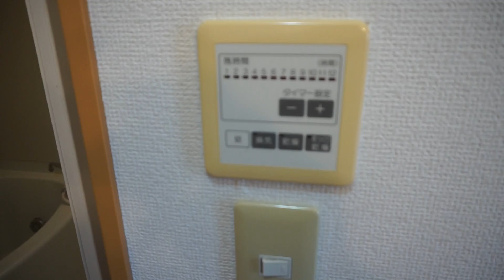シャルムハイツ 南区三春台の1LDKの賃貸ハイツ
広々快適なリビングがおすすめの素敵なお部屋です。人気のカウンターキッチン採用。詳細は弊社HPをご参照ください。